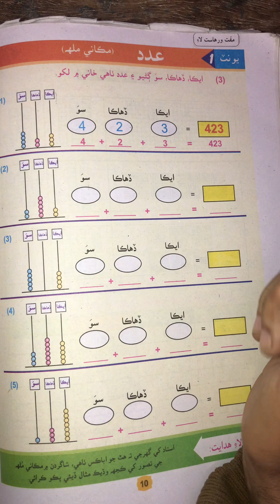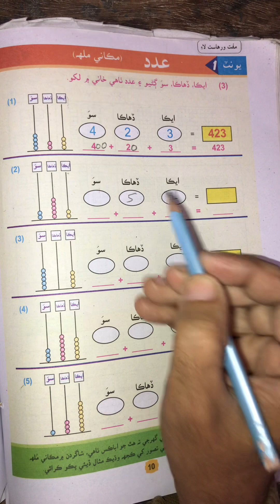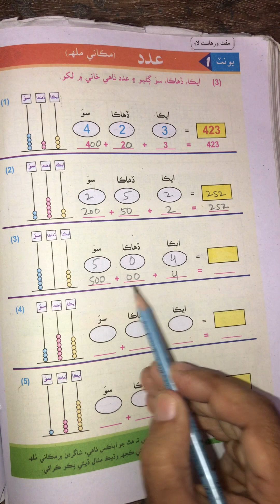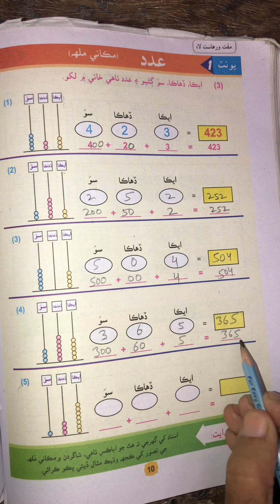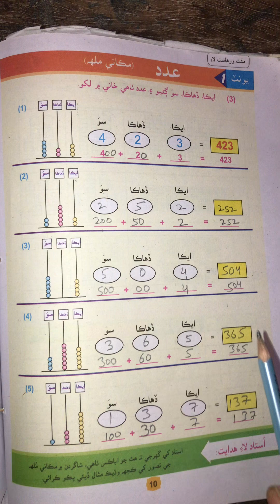Place Value | Maths Solution class 2 | maths explained in Sindhi medium | STBB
Place Value | Maths Solution class 2 | maths explained in Sindhi medium | STBB \ | مڪانى ملھ